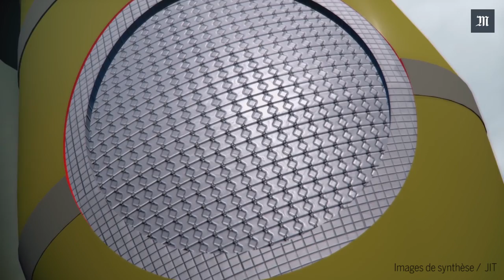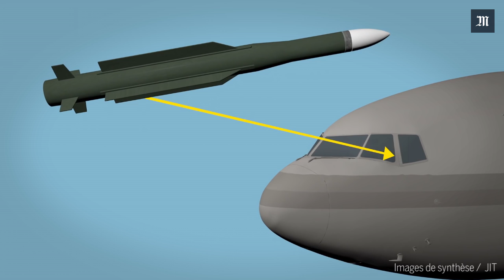Vol MH17 : la piste du missile russe expliquée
Le 17 juillet 2014, ce Boeing 777 devait relier Amsterdam à Kuala Lumpur. A 13 h 19, heure française, il s’écrase dans une plaine d’Ukraine, faisant 298 morts. L’armée ukrainienne pointe aussitôt du doigt la Russie, qui répond en accusant l’Ukraine.

A qui la faute ? Un groupe d’enquêteurs internationaux a travaillé pendant près de cinq ans pour tenter d’apporter une réponse. Leurs premières conclusions, rendues publiques le 28 septembre 2016 identifient le missile comme provenant d’une unité russe. Le 19 juin 2019, l’équipe d’investigation internationale a officiellement nommé les responsables présumés et annoncé l’ouverture de poursuites judiciaires.